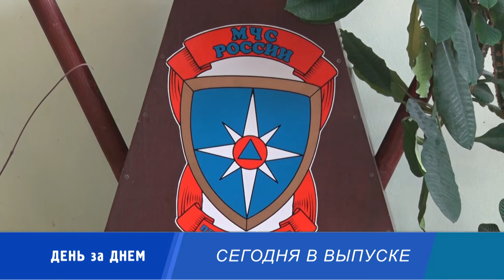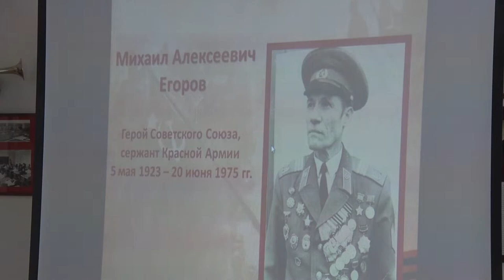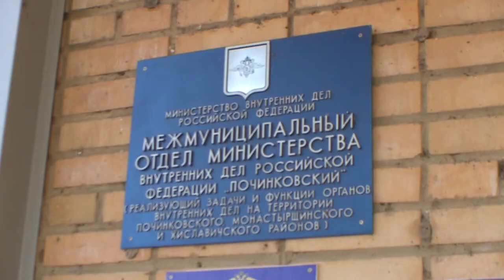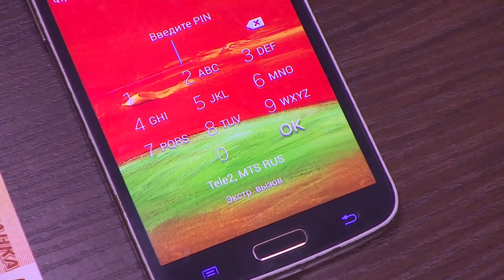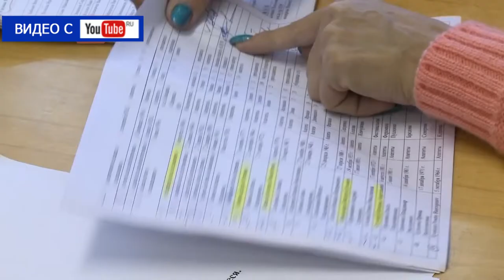Десна-ТВ: День за днём от 27.09.2018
В выпуске:
- о войне, подвиге и героях. Второклассники погрузились в историю Великой Отечественной войны;
- в Починке с банковской карты украдены денежные средства;
- «что такое хорошо и что такое плохо»: урок патриотического воспитания в д/с «Ласточка».